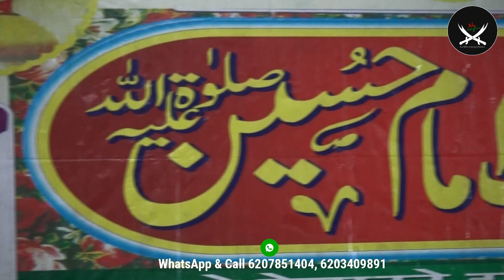Hussain Day | Town Hall Siwan Bihar | 2024-45 | Mirza Yasoob Abbas | Wiladat Hazrat Imam Hussain A.s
Hussain Day | Town Hall, Siwan, Bihar | 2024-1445 | Maulana Mirza Yasoob Abbas | Wiladat Imam Hussain a.s. |

Town Hall, Siwan, Bihar, India

                      🎞️VIDEO INFO🎞️

Hussain Day, Siwan, Bihar, India
(On The Occasion Of Wiladat Hazrat Imam Hussain a.s.)

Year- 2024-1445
Venue- Town Hall, Siwan, Bihar, India

Nizamat- Jb Maulana Shamim Haider Turabi Sb Fazilpur
Taqreer- Aali Jb Maulana Mirza Yasoob Abbas Sb Qibla Lucknow
Camera & Video By- Ali Graphics Hussainganj
Production- Ali Hussainganj Official
Cover Design By- Ali Graphics Hussainganj
Video Editing By- Syed Ali Abbas Hussainganj

Ok

Copyright prohibited Ⓒ - Ali Hussainganj Official
Managed By: Syed Ali Abbas